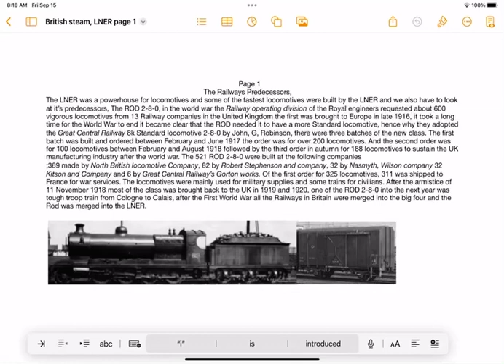I’m making a book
I am making a book and I will make a video announcing when￼ it will be available to buy